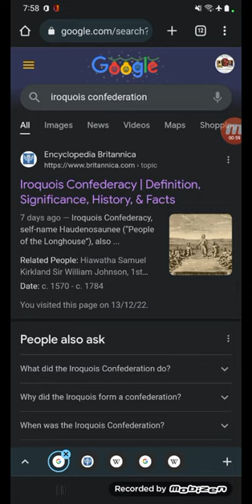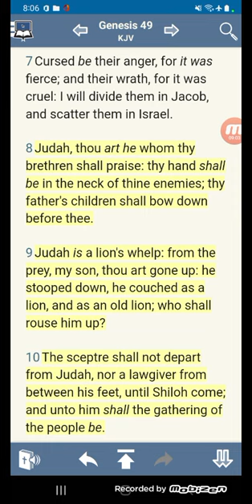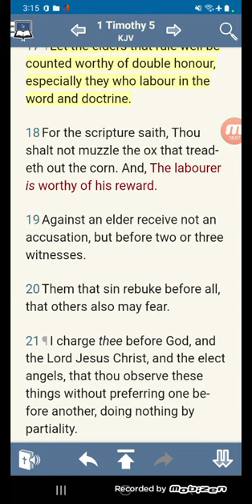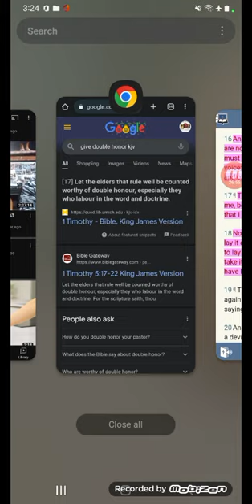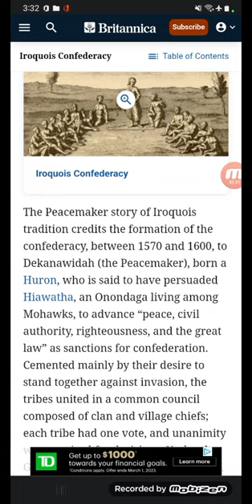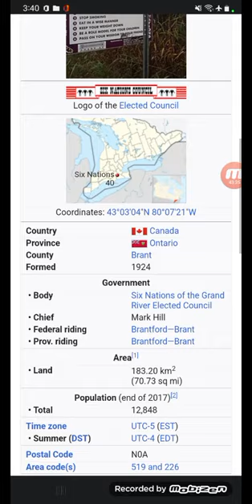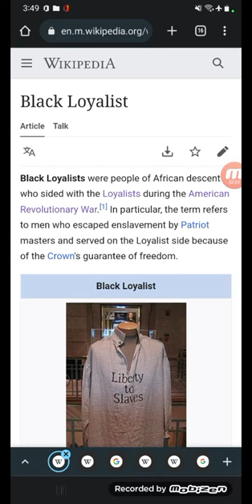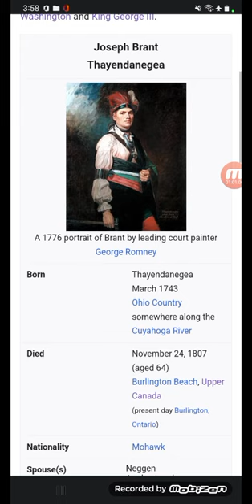Iroquois Confederation, The Great Peace Maker & Joseph Grant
(High Priest Arayah)

(High Priest Arayah & Apostles Tahar)